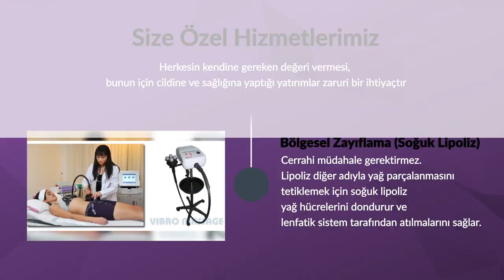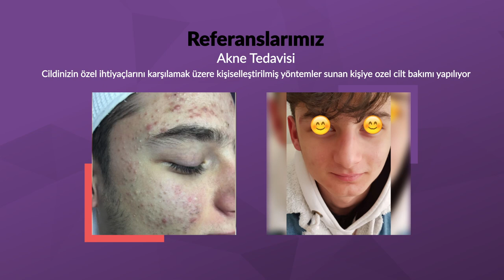Bekleme Salonu Umay Güzellik Merkezi